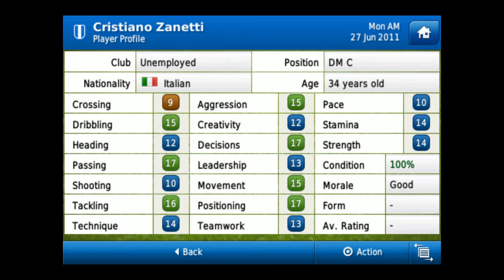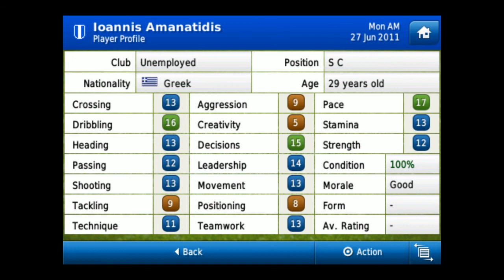Football Manager Handheld 2012 - Free Transfer Madness #1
My free transfer recommendations and how I use them!